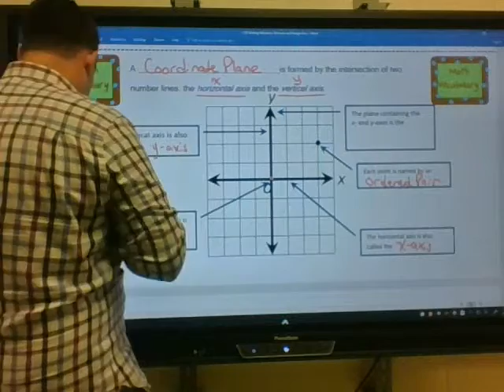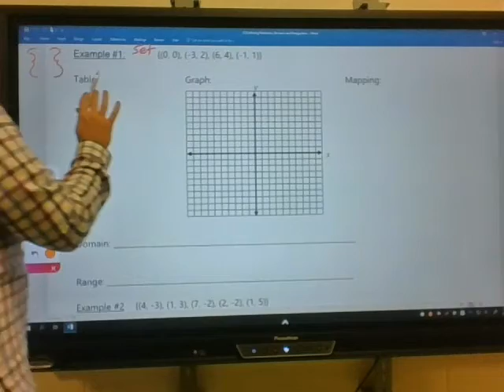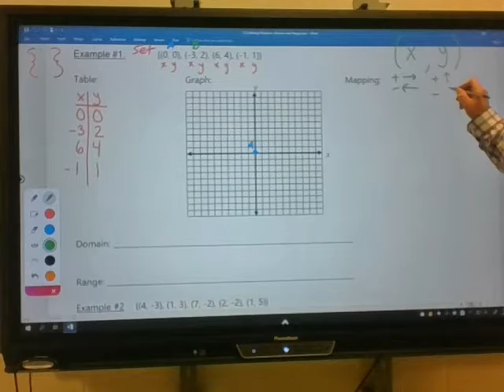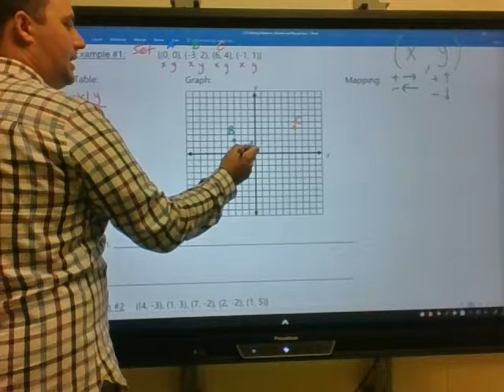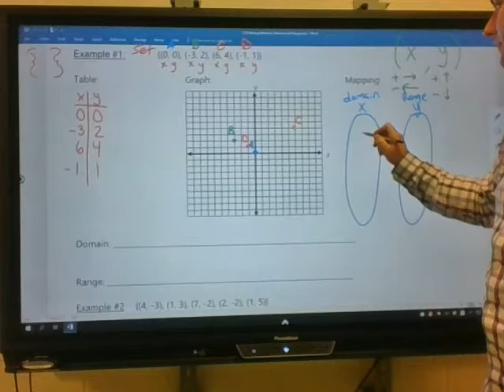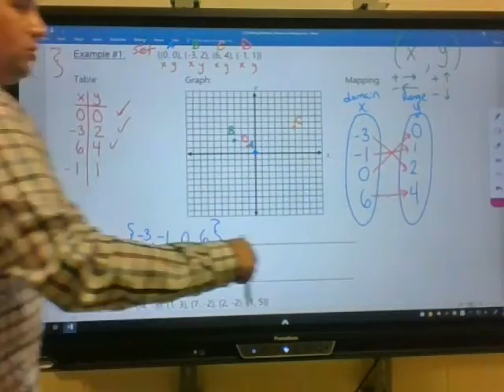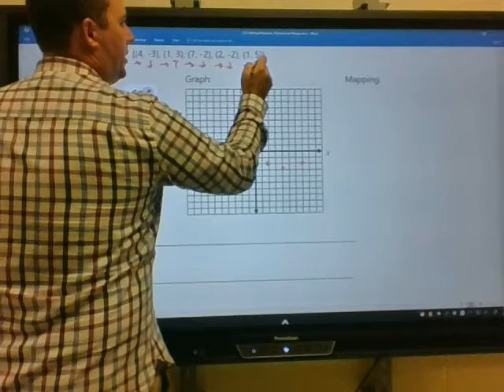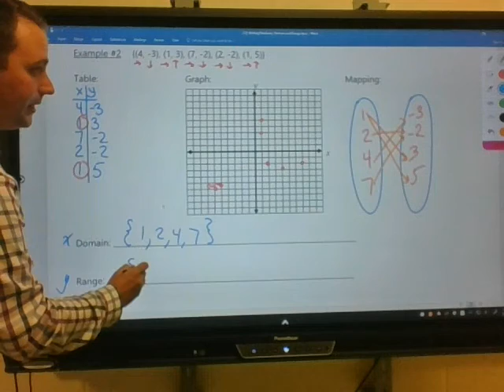Lesson #11 - Writing Relations, Domain and Range